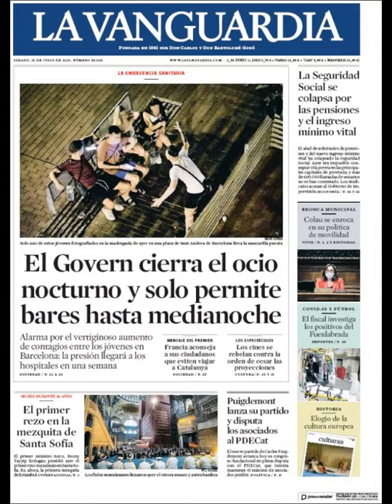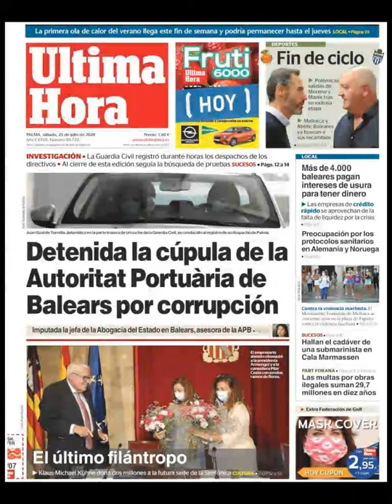Noticias Sábado 25 Julio 2020 Principales Titulares Portadas Diarios Periódicos España Spain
Principales Titulares de Noticias en Portadas Diarios Periódicos Españoles del Sábado 25 de Julio de 2020 ¿Que le Parecio este día?